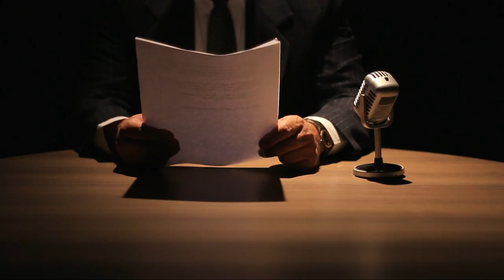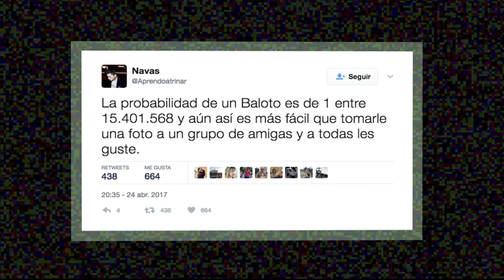Camilo Cifuentes en Qué Ha Pasado [Programa completo] Telemedellín